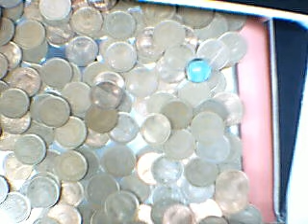自作メダルゲーム「ReUse」PART3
商品什器を再利用した2人用プッシャーゲーム。
ボールが落ちる様子です。